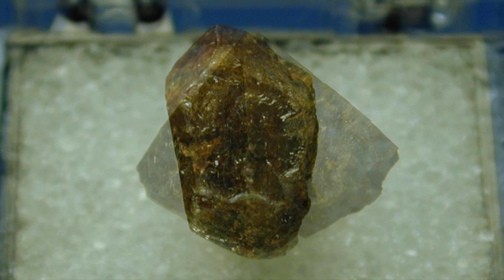Zircon (Vargas Gem and Mineral Collection)